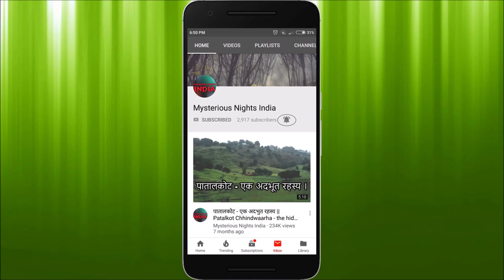रहस्यमयी विचित्र और भयानक प्राणी || Mysterious Nights India || Part 2 || Episode - 34#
Hello guys,  in the second part of this video, we will talk about some more mysterious monsters namely -
1. pope lick monster
2. mothman
3. flatwood monster ; and
4. jersey devil

Whether these monsters really existed or not, is still a mystery. To know more, please watch this video  till end.